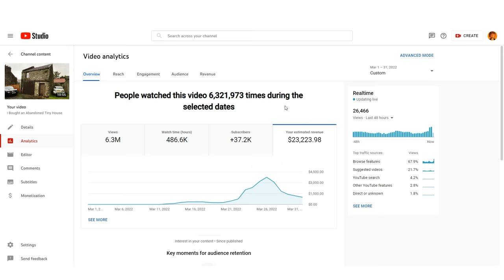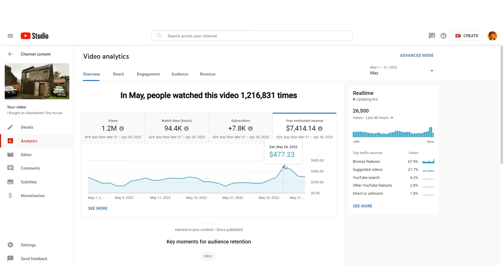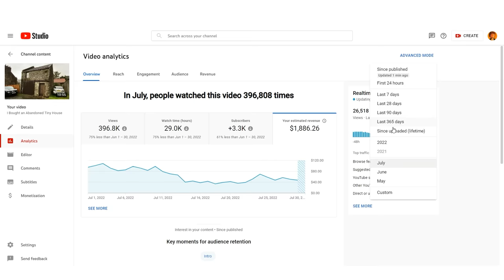How Much YouTube Paid Me for My Tiny House Video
Because I've done a few videos where I speak about my house, the finances involved and also the ways myself and others have made money online/through social media, I thought it would be 'on brand' to make a follow up video where I reveal how much youtube paid me for my tiny house video. like I said, this isn't intended to be a boastful or big headed video, it's just something I'm interested in and is something that people have shown interest in, in the past. if people don't like me speaking about this kind of thing any more, then I'll totally understand avoid it in the future.

This camera
This lens
This camera mic
This voice over mic